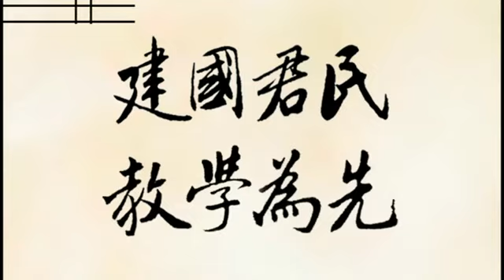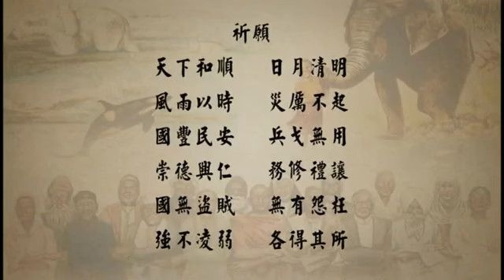第7集:大同世界在人间《圣贤教育拯救危机》(有字幕)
《和諧拯救危機》系列三 之 《圣贤教育拯救危机》

2011年1月陈大惠老师与净空法师的专访於馬來西亞中華文化教育中心、印尼雅加达婆羅浮屠酒店

編號：21-625 共7集

第1集 - 人类应该如何面对灾难? (2:54)
第2集 - 人类失去宗教，世界将会怎样 (2:53)
第3集 - 你死我活的国家，政党和族群斗争 (2:01)
第4集 - 圣贤教育可以拯救世界吗？(1:58)
第5集 - 一切生命没有生死 (1:58)
第6集 - 人类一百年 (1:26)
第7集 - 大同世界在人间 (0:59)

第一集：今日最深重的危機
第二集：中華民族到了認祖歸宗的時候
第三集：和諧的大根本是什麼
第四集：天時地利人和的儒家政治
第五集：在媒體中新生或毀滅
第六集：重新認識宗教
第七集：湯池小鎮能成為天下人的樣板嗎

第一集：人類各種災難的根源是什麼
第二集：人類在天地間生存面臨最大危機
第四集：為了父母親人吉祥的離去
第五集：人類所不知道的宇宙人生真相
第六集：恣情縱欲的代價
第七集：我們的子孫後代如何安身立命